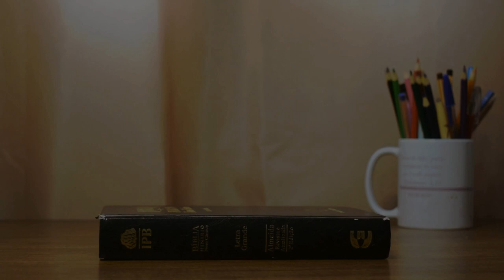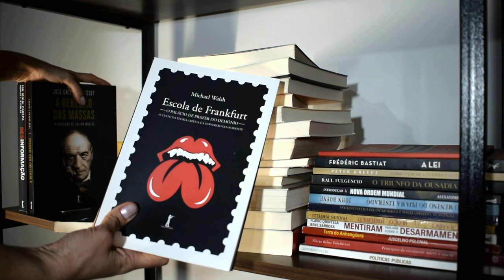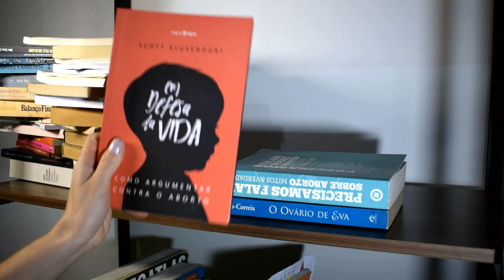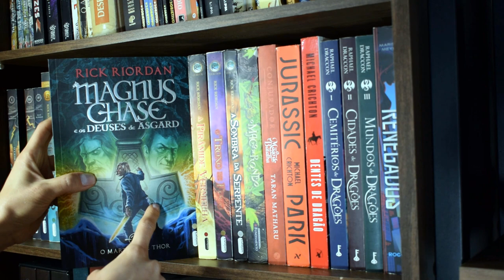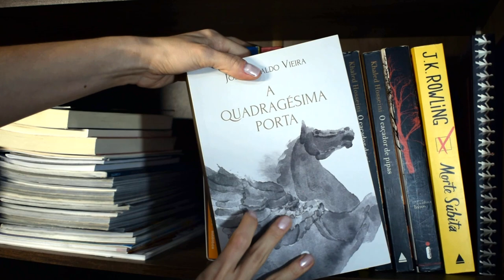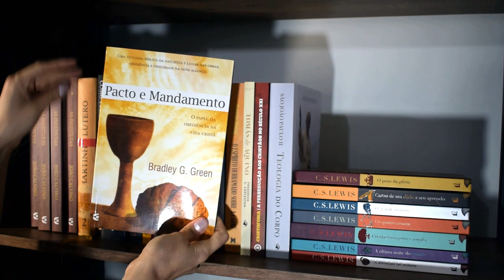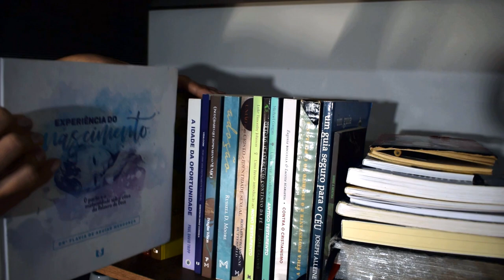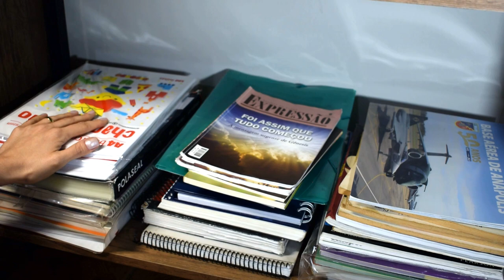Bookshelf Tour - Marcela Takehara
Minha lista de indicações na Amazon
(Ao comprar qualquer produto através do link acima, você contribui com este canal).